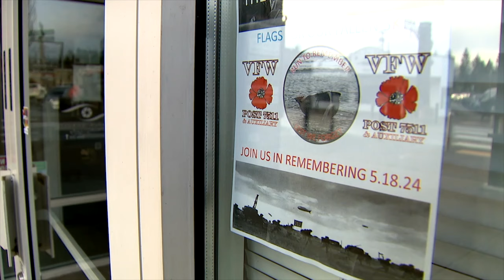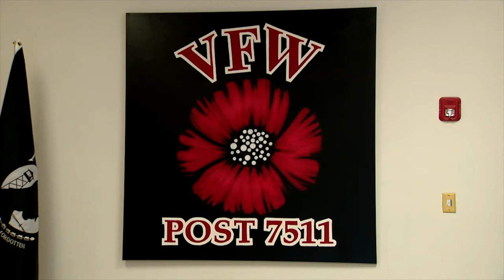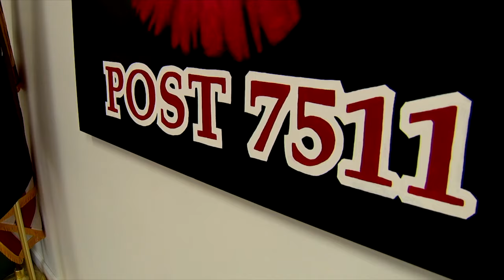Monroe VFW Art Gallery | True Northwest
Photojournalist Michael Driver takes us on a tour of the local VFW post in Monroe, Washington. More than a structure, it resembles a vibrant tapestry enriching the community's fabric.

It's here that one Snohomish County veteran discovered his new battleground — the world of art.